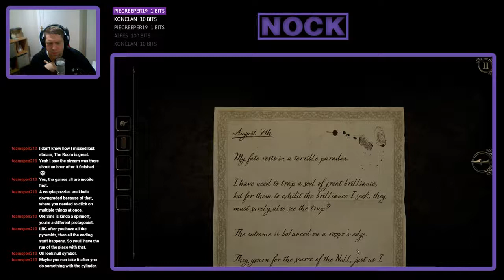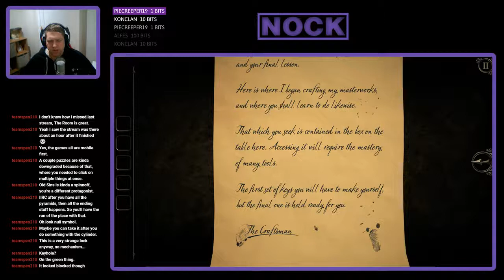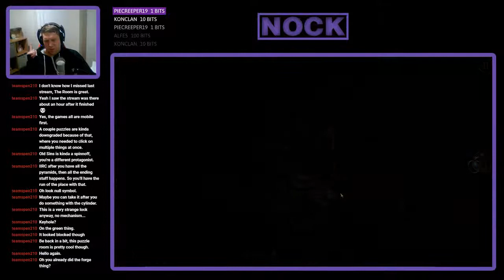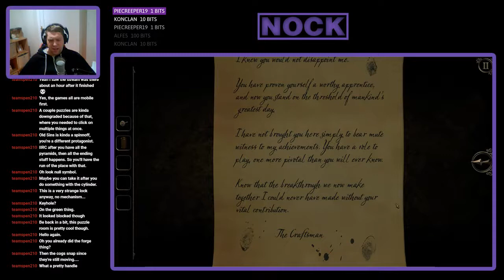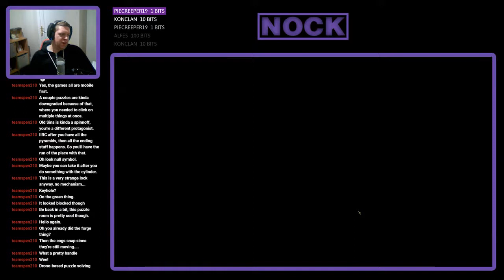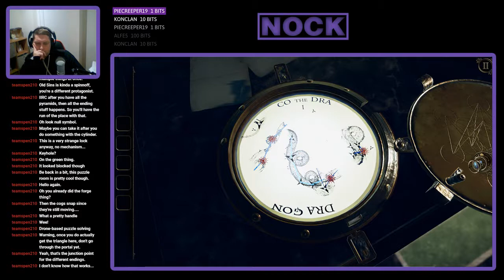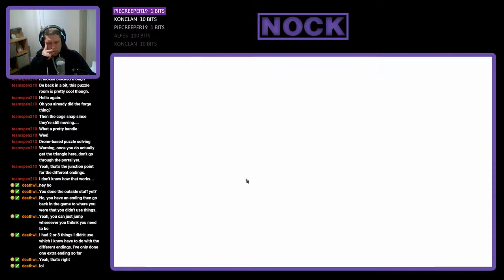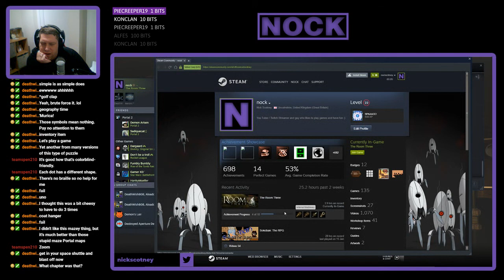Nock Plays | The Room Three (Part 2)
Lured to a remote island, you find yourself confined within the rooms of an ominous mansion. You must draw upon all your puzzle-solving ability to navigate a series of trials devised by a mysterious figure known only as “The Craftsman”. Do you have what it takes to escape?

The Room Three continues the tactile puzzle-solving gameplay of its predecessors while considerably expanding the world for the player to explore. Once again, Fireproof Games have re-built, re-textured and re-lit every asset and environment to bring the mysterious world of The Room to life.

In The Room Three, you find yourself lured to a remote island, where you must draw upon all your puzzle-solving ability to navigate a series of trials devised by a mysterious figure known only as “The Craftsman”.